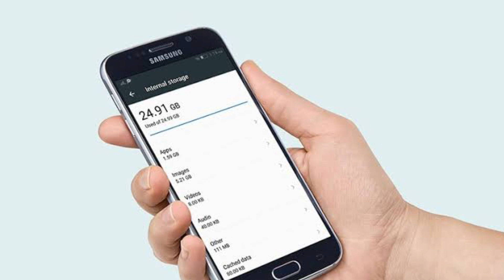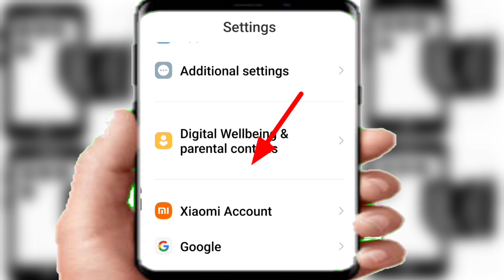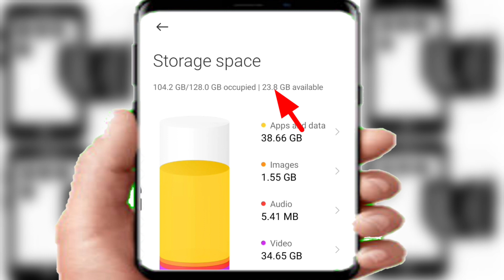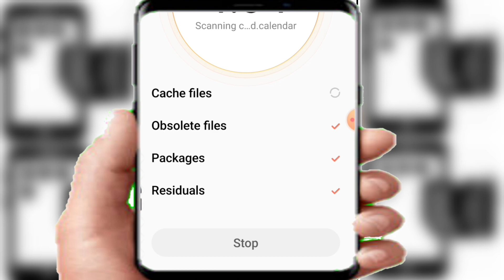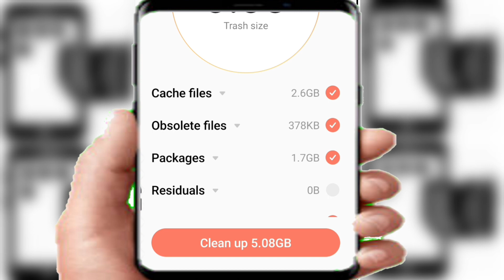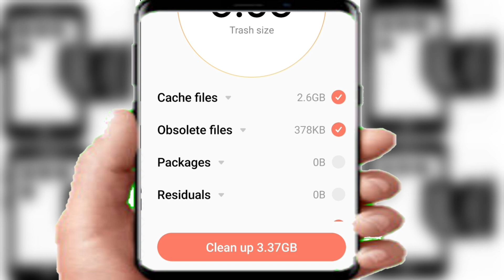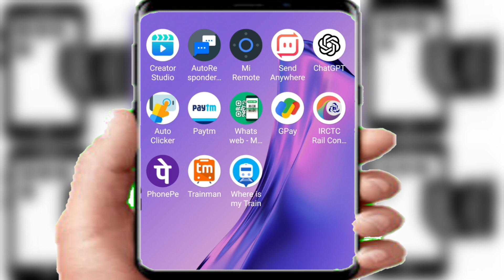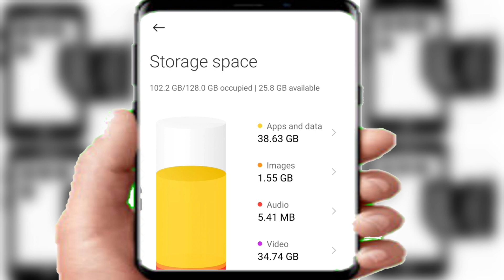Phone Storage Khali kaise kare Bina kuch delete kiye | Fix Storage Full Problem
5 Tricks to Fix Android Storage PROBLEM PERMANENTLY! Increase Internal Storage !

Samsung phone storage full problem l Storage Space Running out Problem solved 100% l Storage problem

your queries -:
Samsung j2 storage full problem
Samsung Galaxy  mobile me storage Khali kaise kare
Samsung Galaxy  me storage full problem solve
Samsung Galaxy storage full problem solution
samsung  full storage problem
samsung full storage problem SD card
bina kuch delete kiye storage kaise khali kare
bina kuch delete kiye storage kaise khali kare Samsung
bina kuch delete kiye storage kam kaise kare
bina kuch delete kiye storage kaise khali kare oppo
bina kuch delete kiye storage kaise khali kare vivo
bina kuch delete kiye storage kaise khali kare Redmi
storage kaise khali kare
storage kaise khali kare Samsung

Mobile ka Storage Full Ho Gaya hai Kya kare | Storage Full Problem Solve | Fix Storage Full Problem

1. mobile storage full ho jaye to kya kare

2. storage full problem

3. storage full ho jaye to kya kare

4. mobile storage kaise kam kare

5. mobile storage khali kaise kare

6. vivo mobile storage kaise khali kare

7. phone storage khali kaise kare

8. bina kuchh delete kiye storage khali kaise kare

Phone ka Storage Khali Kaise Kare Bina Kuch Delete Kiye | Fix Storage Problem| Storage Problem Solve

Bina delete kiye storage khali kaise kare ! Phone storage khali kaise kare/Storage khali kaise kare

Storage Full Problem ? 4 New Setting to Fix Storage Problem | No App | Get Free Storage in Android

Phone storage full problem | phone memory full problem | storage space running out problem